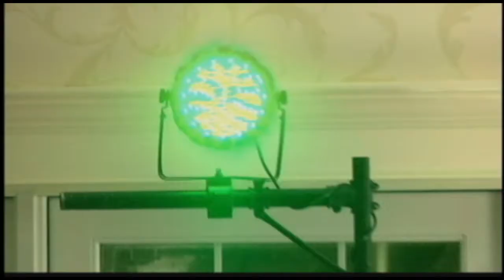Tobe Rode - Freebird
Tobe Rode at Hillside CC, Rehoboth, MA - 4/20/2019
Lead Guitar & Vocals - Loren Carpenter
Bass Guitar - Matt Feid
Drums - Jason Feid
Guitar - Mike Levinson
Keyboards & Vocals - Ken Beckmann
Sound Tech - Brad Arnold
Video - Pat Quinn